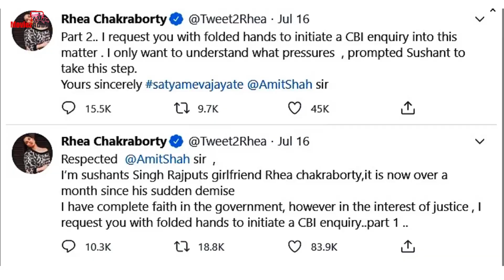Rhea Chakraborty Calls CBI Inquiry ILLEGAL, Against Federalism In Sushant Singh Rajput Case